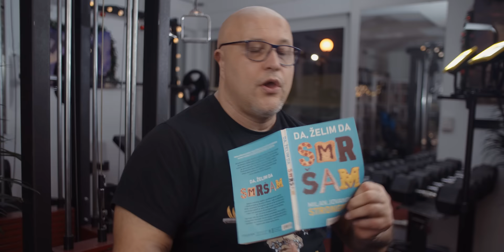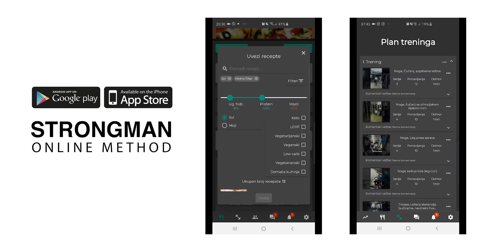Kako najbrže smršati - 5 stvari koje...| MILAN STRONGMAN kako smršati, plan ishrane treninga, dijeta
Kako najbrže smršati je jedno od najčećih pitanja koje dobijam preko društvenih mreža i ja sam u prilici da relativno često snimam i pišem o mršavljenju i o gojaznosti.

Moramo da shvatimo da više ljudi u svetu umire od posledica gojaznosti nego od gladi.

Prvi nivo piramide mršavljenja.

Da bi smršali prvo moramo da promenim ishranu na način da se stvore uslovi za mršavljenje.

Ne možemo da rešimo problem na nivou svesti na kome je nastao. Tako isto ne možemo sa istom hranom koja te ugojila da smršaš.

Dok mnogi treneri preporučuju puki kalorijski deficit, ja sam više za promenu načina ishrane da smo manje gladni.

Ako jedemo više proteina i vlakana pojedemo manje kalorija i ređe smo gladni.

Takođe treba da razumemo da mršavljenje nije puko smanjivanje težine nego topljenje sala.

Najbolji trening koji prati plan ishrane je trening snage.

Ne postoji starosna dob, profesija, političko ili religiozno opredeljenje gde je bolje biti slab nego jak.

Desiće se da skinemo salo, smanjimo obime ali ostanemo na istoj težini i budemo zgodniji.

Najbolje je, zapravo, da mršavimo skidajući salo a povećavajući mišićnu masu.

Kroz evoluciju smo bili više gladni nego siti. Zato imamo snažan sistem za pravljenje zaliha.

Međutim danas je hrana prepuna kalorija i salo koje se pravi je bez dovoljno kiseonika, stvaraju s eupalni procesi u njemu koji se razlivaju po telu, uzrokujući policističke jajnike, kardiovaskularne probleme, dijabetes, ...

Hormon koji pravi zalije zove se insulin.

Njegov jedini zadatak je da obori nivo šećera u krvi smeštajući mali deo u mišiće, pa jetru a ostatak ide u salo.

Ključ mršavljenja je manipulacija insulinom. Da što manje podižemo lučenje insulina.

Najradikalnija metoda je gladovanje, intermittent fasting.

Sledeća metoda za mršavljenje je da se ne unose ugljeni hidrati a to je low carb high fat dijeta. Metodom palca na low carb ishrani unositi do 40g ugljenih hidrata dnevno.

Najbezbolnija ali i najsporija dijeta je dijeta gde se jedu namirnice sa niskim indeksom glikemije.

Indeks glikemije je brzina kojom to što jedemo podićže nivo šećera u krvi.

Drugi nivo piramide mršavljenja:

Trening snage. Ne kardio, ne sport, ne krosfit nego trening snage.

Treningom snage podižemo mišićnu masu a time i potrošnju kalorija organizma dok mirujemo. Veća mišićna masa znači veću potrošnju.

Baš i kao kod analogije sa automobilima. Mali auto od 1000 kubika troši manje od auta čiji motor ima 4000 kubika. Brže troši gorivo iz rezervoara.

Ljudi sa većom mišićnom masom su otproniji na unos pogrešnih namirnica koje bi gojile nekog sa manje mišića.

Uostalom pogledajte po teretanama. Najdeblji ljudi su na traci a najzgosniji dižu velike težine.

Trening snage je idealan način da s eubrza metabolizam. Čini nas jačim a mišići bivaju čvršći a mi zgodniji.

Ja se zalažem za 3 treninga snage sa višezglobnim vežbama.  Sa nekoliko serija sa višezglobniim vežbama mi  provežbamo skoro sve mišiće na telu.

Ponedeljkom donji deo tela, sredom gornji a petkom leđa da imamo više vremena za odmor.

Ako naštelujemo ishranu da nam se ne podiže insulin, i pravilno organizujemo trening snage mi ćemo sasvim sigurno da mršavimo.

Treći nivo piramide mršavljenja:

Intervalni trening, odnosno HIIT. Radimo pa pauza ali mala. Na primer 40 sekundi ponavljaji pa 20 sec pauza pa opet.

Četvrti novo piramide mršavljenja:

Kardio, veoma oprezno da ne razgradimo mišiće. Kardio je često pogrešno brendiran kao sredstvo za mršavljenje a zapravo je alat za fizičku kondiciju.

Petti novo piramide mršavljenja:

Fet brneri ili preparati za mršavljenje da zaista rade ne bi bilo debelih ljudi na svetu. Svako bi našao neke pare da kupi, pa bi pojeftinilo i svi bi imali na raspolaganju jeftine fet brnere i niko ne bi bio debelo.

Imaju smisla samo kod ljid koji su u vrhunskom treningu, sjajna ishrana, HIIT, kardio, ...

Fun fact: Trbušnjacima se ne skid asalo.

Iskustvom i razmišljanjem sa došao do zaključka kojih 20% odricanja dovode do 89% rezultata. Sa minimalnim odricanjima maksimalan rezultat.

Zašto onaljn? Tako si u prilici da nađeš kvalitetnog trenera po tvojim kriterijumima a ne da imaš nekog baticu lokalnog samo zato što je slobodan a bolji treneri zauzeti.

Jako je teško naći trenera koji ti odgovara, da je slobodan u vreme kad tebi odgovara, osim online.

Ja svojim klijentima garantujem da će mršaviti 1kg ili više nedeljno ako se 80% drže plana.

Najlapše je da instaliraš Strongman Online Metod aplikaciju i javite se u čat.